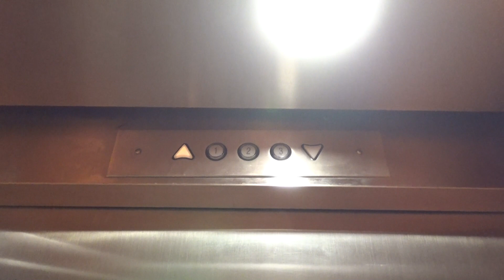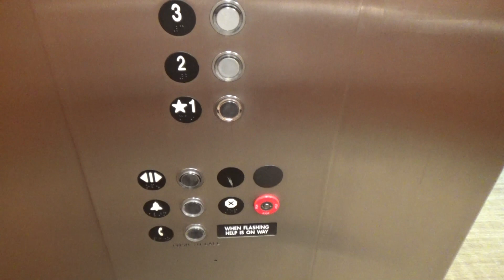Weird Hydraulic Elevator - The Exchange at Larkspur Landing, Bldg. 1 - Larkspur, CA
[Recorded 10-10-22] I have no idea what company originally installed this elevator, nor do I have any idea who modded it. All I know is Schindler maintains it. This appears to have had EPCO originally based on the fire service switch in the lobby. It's been modded with Innovation Universal, but it's the cool version with the "metal" face (it's actually just a shiny piece of paper). I also find it interesting how the hoistway doors don't have a guard so you could easily reach all the way between the car and the hoistway doors.